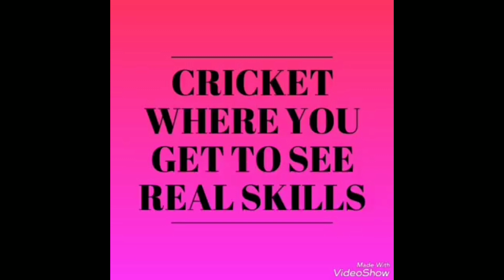Best Batting - Nilesh Desai - TVM Chashak 2020 - Ghatkopar West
Underarm Box Cricket